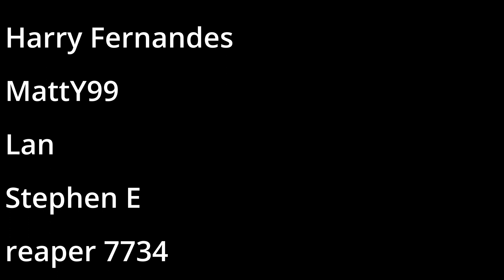Does Starfield On Console Being 30FPS Really Matter?